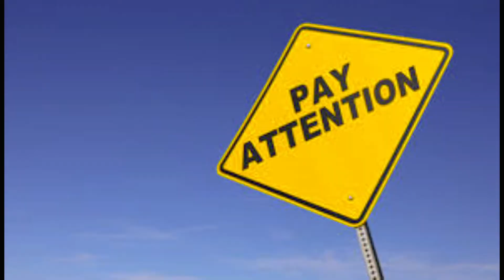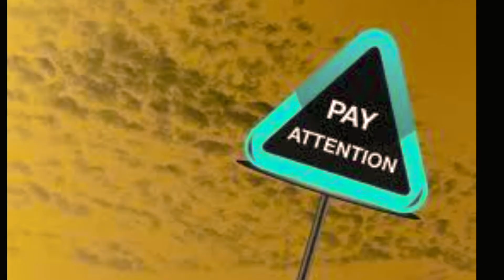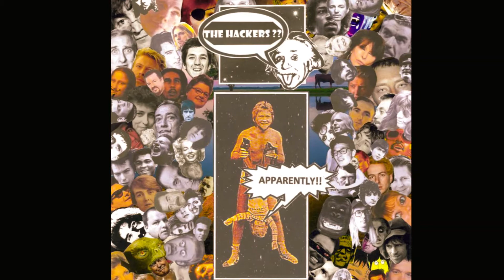How - The Hackers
How - From The Hackers ‘Apparently' Album - Featuring Clive Hacker & Marcel Hacker